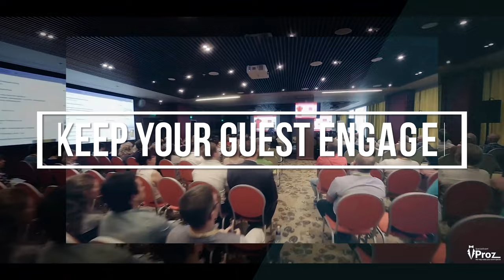DJ and MC Services at SEPROZ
Our DJs know that it's not "just playing music." It's the attention to detail, the timing, curating the right atmosphere, coordinating with the hosts and guests of honor to make sure we know what you want to hear, and most importantly -- keeping the vibes good!